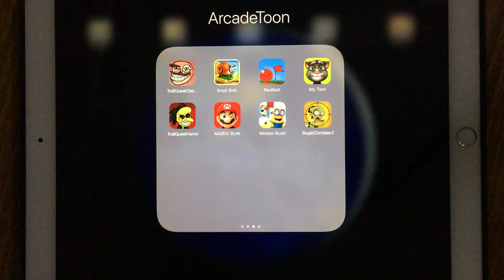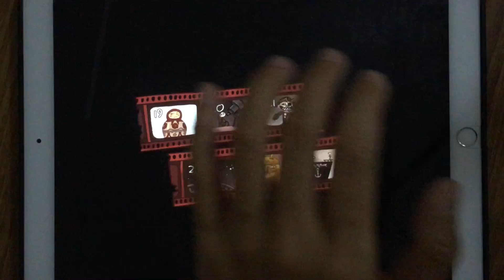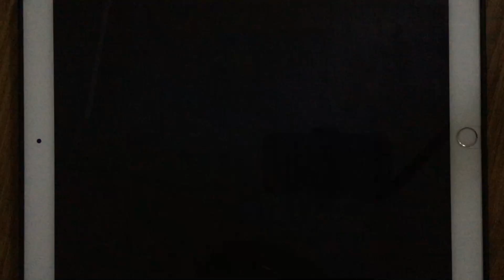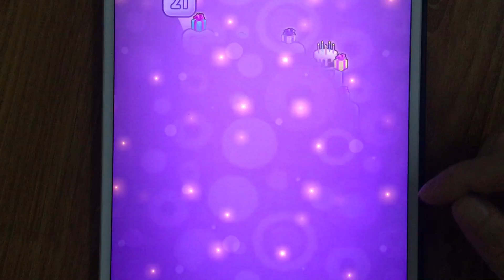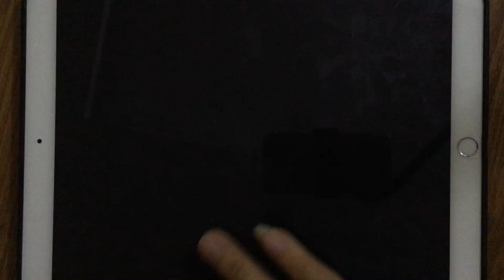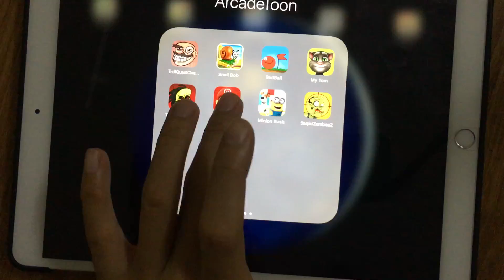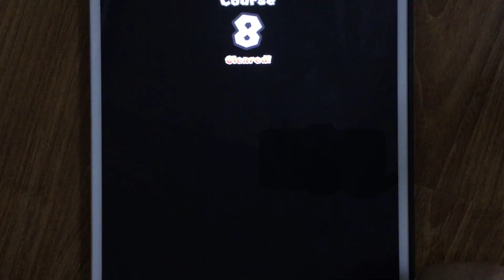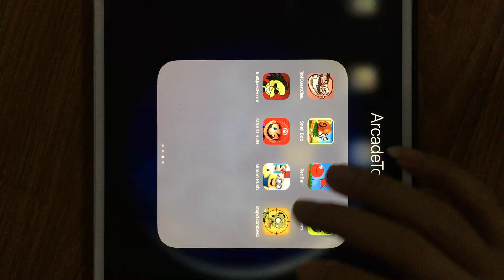Troll Quest Classic,Snail Bob,Red Ball Classic,My Tom,Troll Horror,Mario Run,Minion Rush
Troll Quest Classic,Snail Bob,Red Ball Classic,My Tom,Troll Horror,Mario Run,Minion Rush,Stupid Zombies 2